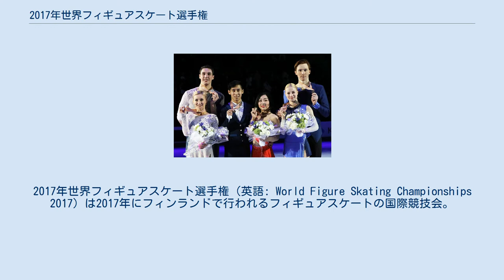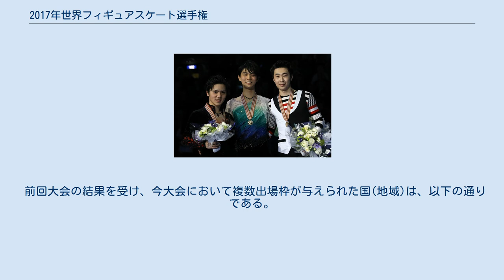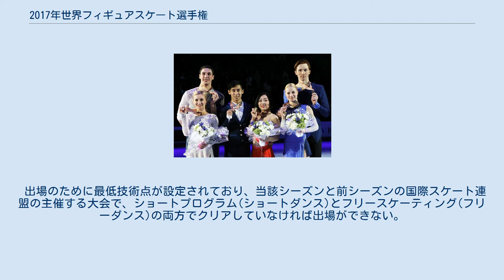2017年世界フィギュアスケート選手権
2017年世界フィギュアスケート選手権（英語: World Figure Skating Championships 2017）は2017年にフィンランドで行われるフィギュアスケートの国際競技会。
 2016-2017年シーズン開催の世界フィギュアスケート選手権。
シニアクラスの男女シングル、ペア、アイスダンス種目が2017年3月29日から4月2日まで、フィンランド・ヘルシンキで開催され今回で107回目を迎える。
フィンランドでの開催は1999年大会以来18年ぶりとなる。
 本大会で平昌オリンピックおよび2018年世界選手権の出場枠が決定する。
 男子シングルでは、羽生結弦がSP5位と大きく出遅れるが、フリーで自身の持つ歴代最高得点を更新し、2014年大会以来3年ぶりに世界王者に返り咲いた。
更に世界選手権2度目の出場となった宇野昌磨がSP、FSともに自己ベストを大きく更新し、銀メダルを獲得、2014年大会以来となる日本勢のワンツーフィニッシュとなり、国外開催の大会では女子シングルも含め初の快挙となった。
これにより、男子シングルで日本代表は3大会連続でオリンピックの最大出場枠3を獲得した。
銅メダルは前回と同じく金博洋が獲得した。
前回、世界選手権連覇のハビエル・フェルナンデスはSPで自己ベストを更新し首位に立つが、フリーで失速、トータルスコアは300点を越えたものの4位となり、表彰台を逃した。
 女子シングルでは、エフゲニア・メドベージェワがFS、トータルスコアで自身の持つ歴代最高得点を更新し連覇、2位にはケイトリン・オズモンド、3位にはガブリエル・デールマンが入り、両者とも自身初の世界選手権のメダルを獲得した。
世界選手権の女子シングルにおけるカナダ代表のメダル獲得は、2009年大会のジョアニー・ロシェット以来である。
日本勢は今大会直前に宮原知子が怪我のため出場を辞退、本郷理華が代理で出場し三原舞依、樋口新葉とともにオリンピック出場枠3を狙ったが、最終的に上位2選手の順位合計が16となり、ソルトレークシティオリンピック以来4大会ぶりにオリンピック出場枠が2枠となった。
 ペアは隋文静/韓聰組が初優勝、2010年大会以来となる中国組の優勝となった。
アリオナ・サフチェンコ/ブリュノ・マッソ組が銀メダルを獲得。
サフチェンコはイリーナ・ロドニナに並ぶ史上最多10個目のメダルを手にした。
 アイスダンスでは4年ぶりの出場となったテッサ・ヴァーチュ/スコット・モイア組がSD、トータルスコアで歴代最高得点を叩き出し、3度目の優勝を果たした。
2015年、2016年大会組優勝のガブリエラ・パパダキス/ギヨーム・シゼロンは2位となり、3連覇を逃したが、FDでは歴代最高得点を更新。
今大会はペアを除くすべての種目で歴代最高得点が記録された。
 前回大会の結果を受け、今大会において複数出場枠が与えられた国(地域)は、以下の通りである。
 出場のために最低技術点が設定されており、当該シーズンと前シーズンの国際スケート連盟の主催する大会で、ショートプログラム(ショートダンス)とフリースケーティング(フリーダンス)の両方でクリアしていなければ出場ができない。
 男子シングル 男子シングルメダリスト 女子シングル 女子シングルメダリスト ペア ペアメダリスト アイスダンス